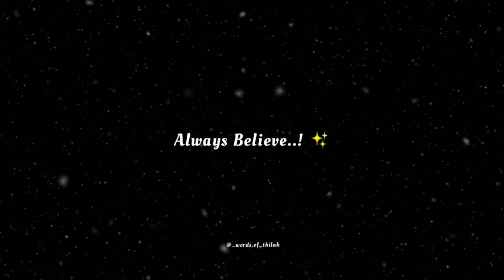Buddha quotes on peace 🌼✨ | Darling telugu Movie Bgm🎐| Happy video✨| peaceful status🌼🎐| Peace videos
❤️.. Relationship quotes
❤️..Daily update

Kindly mention if it is reposted..!🌸✨

Follow @words.of_thilak for more quotes.